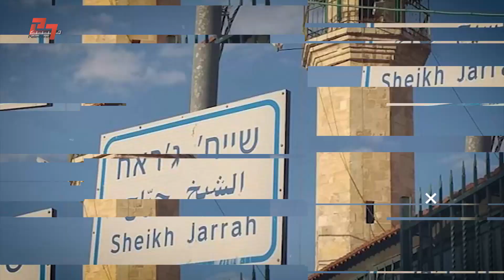فاصل: أنقذوا حي الشيخ جراح من النكبة الجديدة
أكثر من 28 عائلة تضم 500 فرد تواجه اليوم شبح نكبة جديدة و كارثة تهجير قسري ستقرره محاكم الاحتلال بطردهم من بيوتهم ومنحها للمستوطنين.